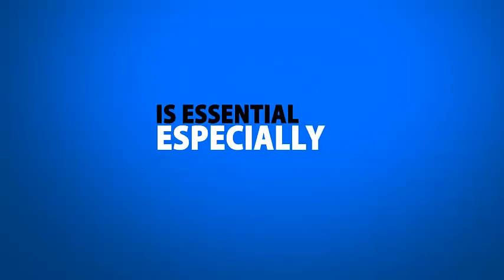Online Marketing Webinars | Spokane | WA | Website Design | Video Optimization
We do everything from beautiful new web site design to bringing you page one rankings all over the internet. We perfect your company's image, even if your business already has a website or add campaigns. We can even do a facelift, re arrange the website or touch up the contrast on your logo. Our new and improved theme template used for all websites will have you looking into the future. Very simple, clean, easy to use and navigate especially for the customer or client. They will have o doubt that you are the real thing and are outstanding company... Why? Well because your image is pristine.
Another awesome benefit of Moore Internet Marketing is, we are charging the lowest cost for the best quality of web design around. We also cover all aspects of your Image including graphic animation, video editing and rendering, web design, video optimization, and much more.
There are a few plans when it comes to the web design portion. For example if your company already has a website or is looking into redesigning a website then we would set up a consultation to find out what you would like done to the site, followed by making those changes. If your company was looking in to start up a website but were not financially stable enough. NO PROBLEM! We can set you up with domain, hosting, and template web site package for the lowest cost around. If you are looking into a full blown web site with the works. Then anywhere else you go will point you back our direction. For under 2,000 you can have a beautifully designed mobile responsive web site with the works. We will include video optimization and guaranteed page one rankings.
We start off by setting up a consultation. Asking you relevant questions we will need to know in order to set up your site. Color schemes, pictures, logos, any text written content are some pieces needed to constructing your website. Just remember! The more you provide the more it will show on your site!

But no worries if much of that is not at hand, we have an excellent team of graphic designers that will be available to create the face of your website, from matching your company's colors on a banner to creating a world class business graphic design that will turn your highest profit products or services from a want to a NEED! They make every individual graphic art to tailor your business in the outstanding way! If you don't like what you see when it comes to the design aspect for your site, its no problem! We will allow up to 3 revisions! Which is a lot more than what other companies can say.

All of our websites are designed on word press which will allow you to be the creator as well. We will provide you with a login and password into the dashboard of the site. There you will see the control tower of your website. If there is a line of text that you would like to change on the about page of the site.. no problem. Wordpress lets you recreate in the simplest way possible, It's a breeze!
In all the template websites and regular websites we design it will consist from 5 to 7 pages. All pages added will be only an additional $45. Every page will be hand crafted for you company.

The more content you have on your website the more we can boost our listings. And buy content we mean written. The search engines love that kind of thing. If you have more content covered you will have a broader prospective when it comes to search results. If you do not already have content written out for your company I would advise you to write some and post on your own website.. just a little tip to help you out in the future. If you have no time to sit down and research things  for your companies content, we offer resourcing specialists that can get the job done.

When it comes to your ranking and popularity image, we are at your assistance! Video optimization is another unique specialty we have to offer! A lot of people in this world "have to see to believe it" that is no problem. If you are a local company we can film you testimonial about your company or even a 30 second commercial explaining how your products and services can benefit someone else's life. We put those videos on the internet and watch the rankings sore.

All in all your companies image will be the main focus of our work.. And perfecting is what we do best. After all you do what to look your best for the occasion correct?

Give Moore Internet Marketing a call today for your free quote. 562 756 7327